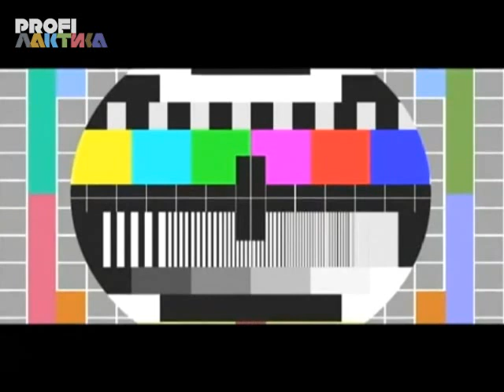Интересные и загадочные места Москвы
Александр Васькин - писатель, москвовед.